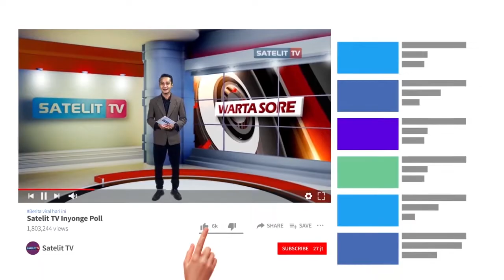2 ANGGOTA DPRD BANYUMAS SEMBUH DARI COVID -19, 3 MASIH DIRAWAT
SETELAH SEMPAT TUTUP AKIBAT 5 ANGGOTA DPRD POSITIF COVID 19 KINI
GEDUNG DPRD KABUPATEN BANYUMAS BEROPERASI KEMBALI. GEDUNG DINYATAKAN AMAN  SETELAH DILAKUKAN TES SWAB KEPADA SELURUH ANGGOTA DPRD YANG HASILNYA NEGATIF. SEDANGKAN DUA ANGGOTA DEWAN TELAH SEMBUH DAN TIGA MASIH DIRAWAT JALAN.